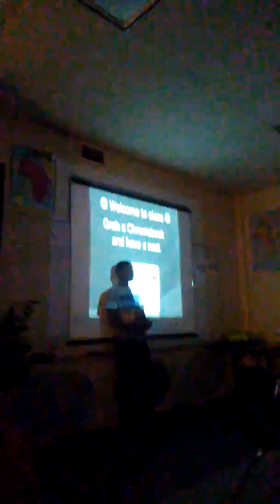Freetime in classssss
Botr so i posted a vid